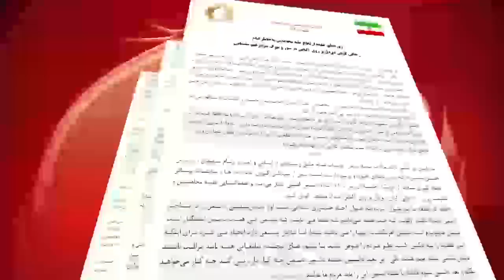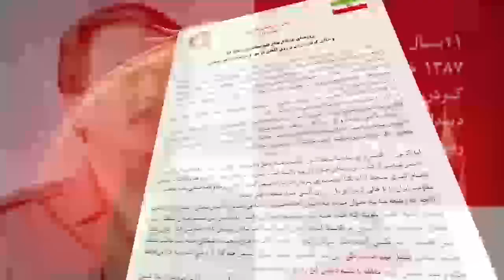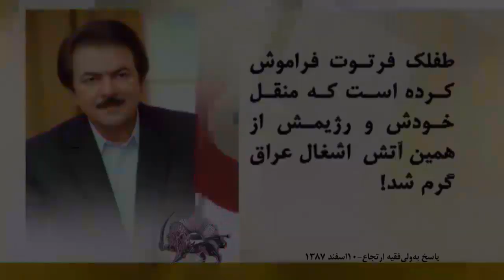قسمت سوم مسعود رجوی پیام شماره ۱۹